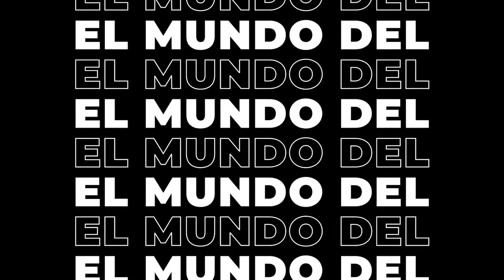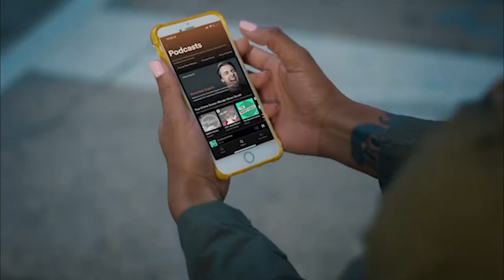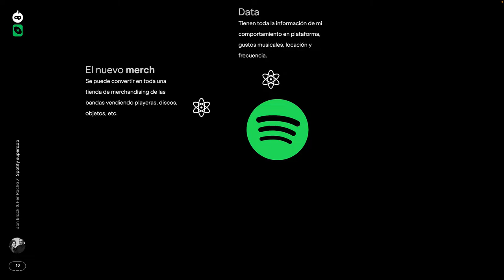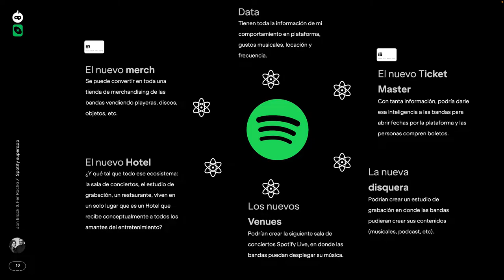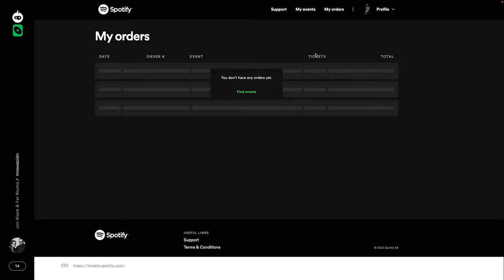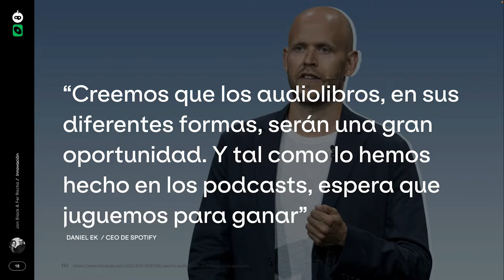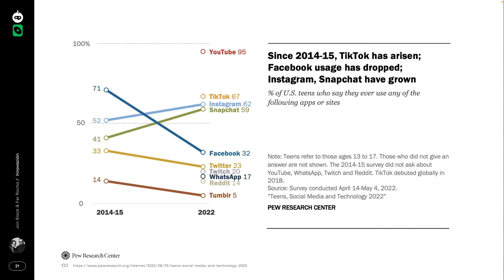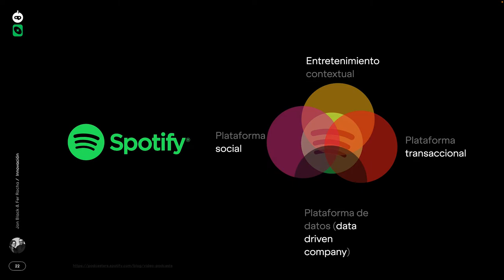¿Sabías que Spotify es una superapp?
¿Usas plataformas como Spotify? Hace unos días te comenté de Amazon y sus planes. Ahora quiero comentarte un nuevo concepto, “superapps” y cómo es que plataformas como Spotify se podrían apoderar de todo.